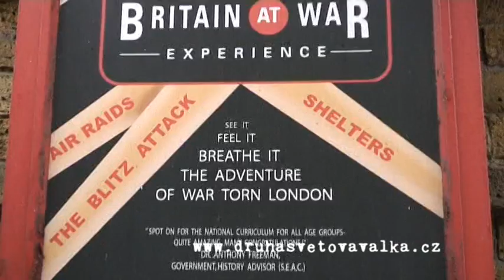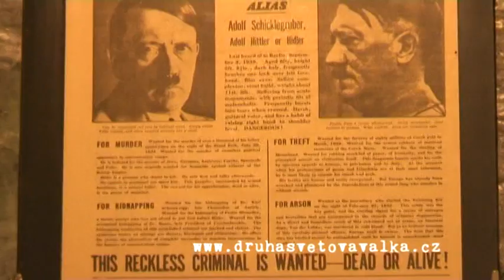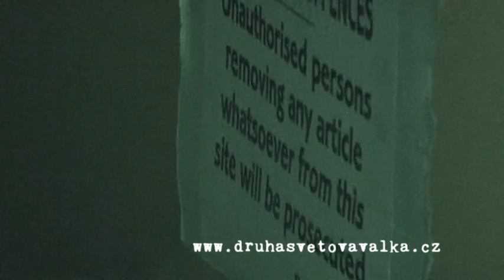London - Winston Churchill´s Britain At War Experience Museum